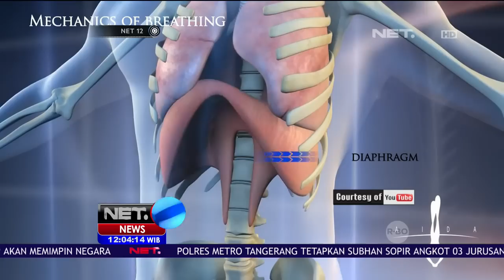Berikut Penjelasan Ilmiah Terkait Berhayanya Skip Challenge - NET12